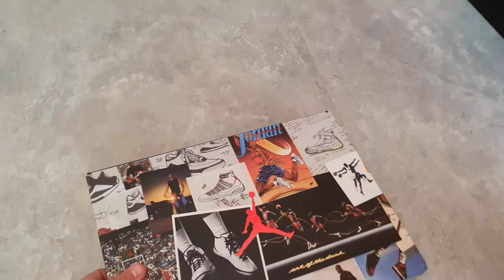Nike Air Jordan 7 Reflections of a Champion